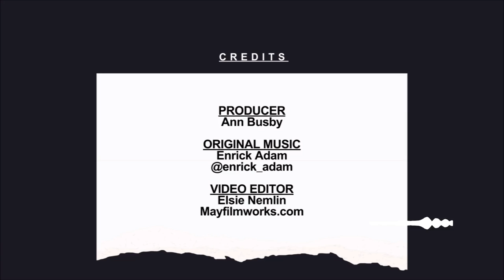Journalist Donu Kogbara's Kidnapping Story in Nigeria – Episode 9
Africa Here & now’s panellist, Donu Kogbara, tells us of the time she was kidnapped from her home in Port Harcourt, Nigeria. For almost 2 weeks she was kept captive in a tiny hut in a mangrove swamp. She was beaten but developed an empathetic relationship with her captors. She grew to understand the reasons why the young men had taken her by force and were demanding $2 millions for her release. Donu reveals the impact the kidnapping has had on her life, and on that of her family.

About Africa Here & Now
Hosted by a veteran of global broadcasting, former BBC World News and Al-Jazeera presenter, Martine Dennis with panellists, Donu Kogbara & Patrick Smith, Africa Here & Now combines in-depth knowledge with exclusive analysis of events and trends affecting Africa. Our team has vast experience in Africa and has an extensive network of contacts from Cape Town to Cairo and from Addis to Accra, which is helping us provide fresh commentary presented with wit and style. We believe there is a growing demand for accurate, incisive information about Africa and we are dedicated to asking the questions that matter and offering, at least, some of the answers.

We 'd really like to hear your thoughts and comments. Thanks for helping to keep the channel safe and inclusive for all.